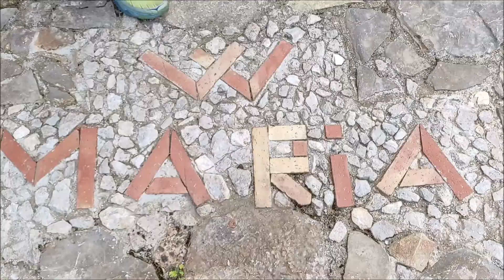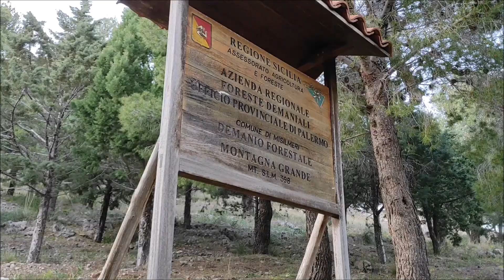MONTAGNAGRANDE SENTIERO DEL TUBO